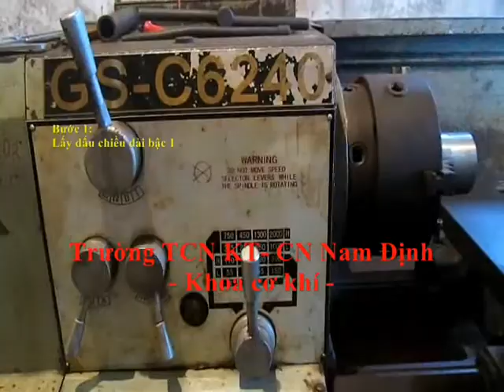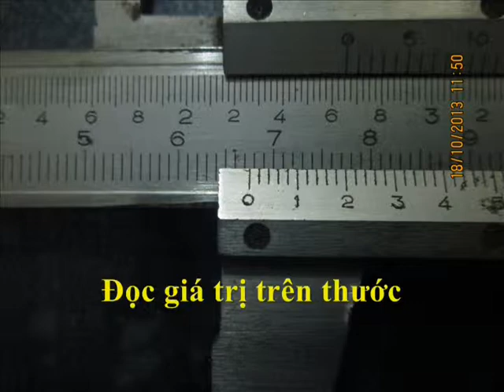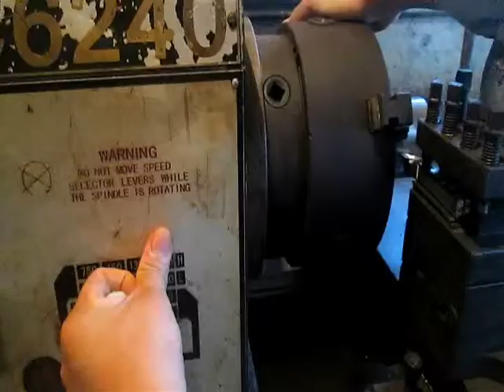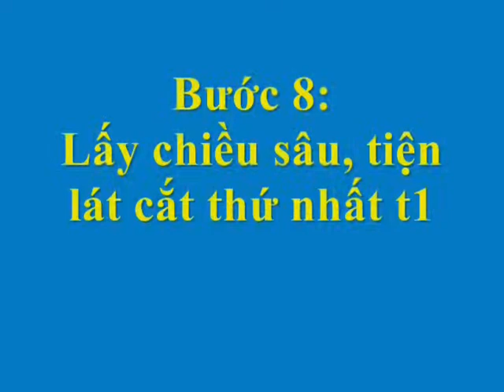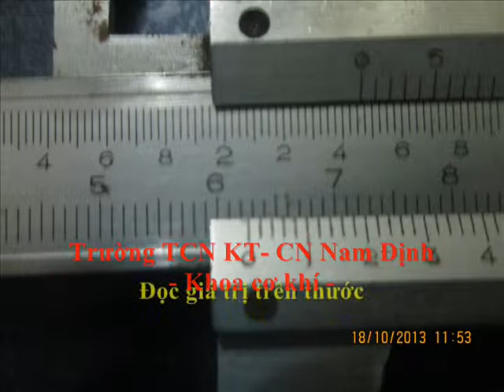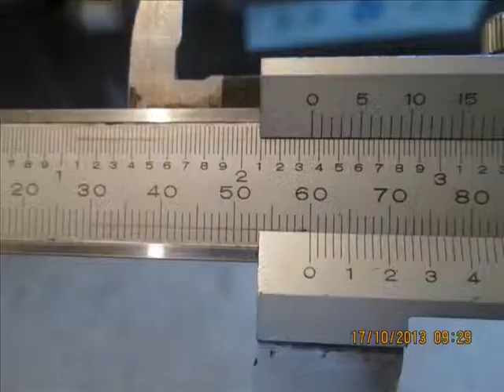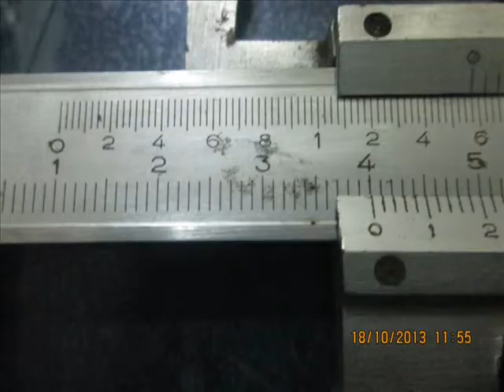tien tru bac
Thangbeo. khoa cơ khí- Trường TCN KT-CN Nam Định